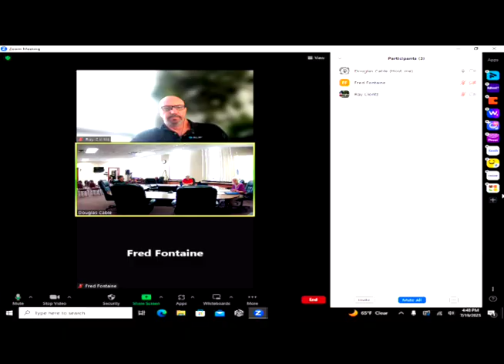Building & Facilities Committee: July 19, 2023